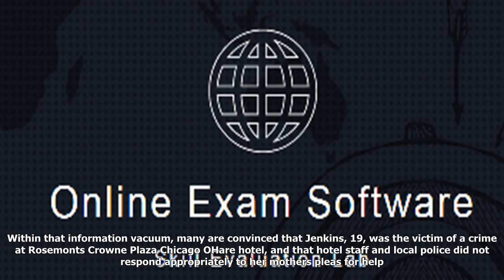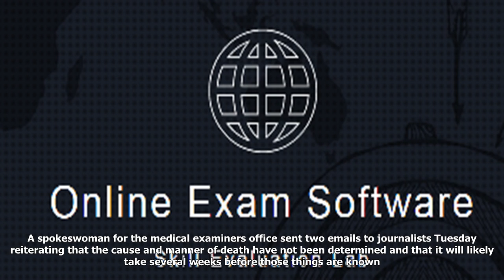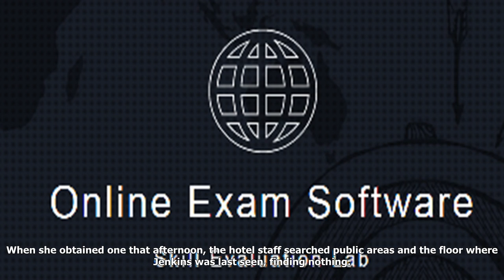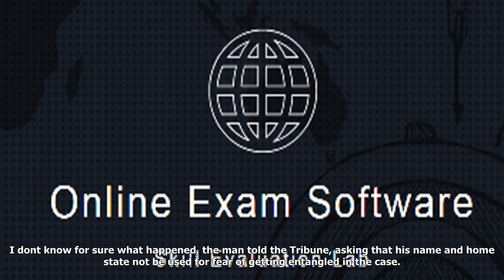Kenneka jenkins' death strikes chord with amateur sleuths, police critics